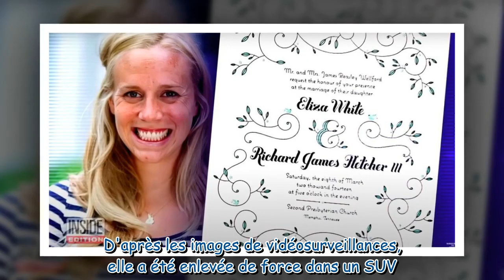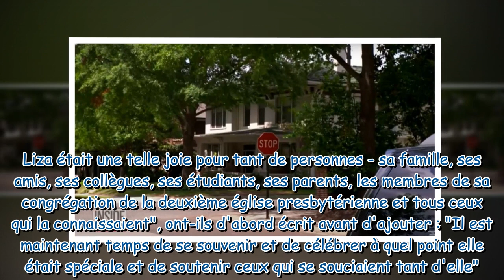Eliza Fletcher : l'autopsie du corps de l'héritière enlevée pendant son jogging révèle l'ampleur de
Eliza Fletcher : l'autopsie du corps de l'héritière enlevée pendant son jogging révèle l'ampleur de son calvaire